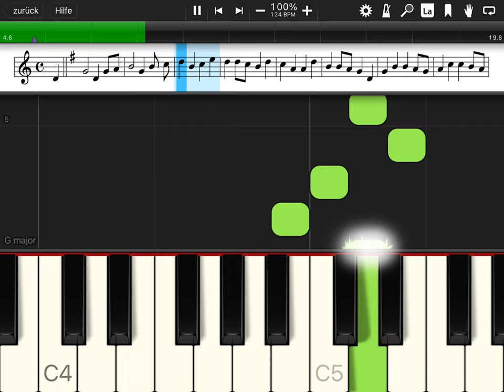Sankt Martin ritt durch Schnee und Wind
Sankt Martin, Sankt Martin, Sankt Martin
ritt durch Schnee und Wind,
sein Roß das trug ihn fort geschwind.
Sankt Martin ritt mit leichtem Mut:
sein Mantel deckt' ihn warm und gut.

Im Schnee saß, im Schnee saß,
im Schnee da saß ein armer Mann,
hatt' Kleider nicht, hatt' Lumpen an.
"O helft mir doch in meiner Not,
sonst ist der bittre Frost mein Tod!"

Sankt Martin, Sankt Martin,
Sankt Martin zog die Zügel an,
sein Roß stand still beim armen Mann,
Sankt Martin mit dem Schwerte teilt'
den warmen Mantel unverweilt.

Sankt Martin gab den halben still,
der Bettler rasch ihm danken will.
Sankt Martin aber ritt in Eil'
hinweg mit seinem Mantelteil.

Sankt Martin legt sich müd' zur Ruh
da tritt im Traum der Herr dazu.
Er trägt des Mantels Stück als Kleid
sein Antlitz strahlet Lieblichkeit.

Sankt Martin sieht ihn staunend an,
der Herr zeigt ihm die Wege an.
Er führt in seine Kirch' ihn ein,
und Martin will sein Jünger sein.

Sankt Martin wurde Priester gar
und diente fromm an dem Altar,
das ziert ihn wohl bis an das Grab,
zuletzt trug er den Bischofsstab.

Sankt Martin, o du Gottesmann,
nun höre unser Flehen an,
O bitt' für uns in dieser Zeit
und führe uns zur Seligkeit.